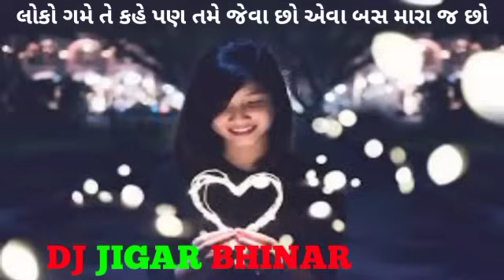💔😭💔 લોકો ગમે તે કહે પણ તમે જેવા છો એવા બસ મારા જ છો 💔😭💔 GARBA DJ JIGAR BHINAR